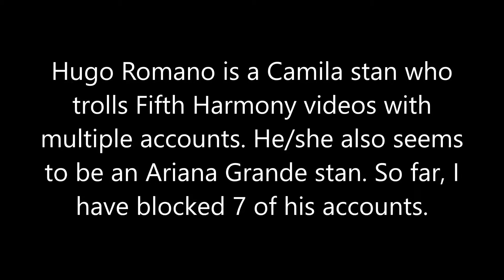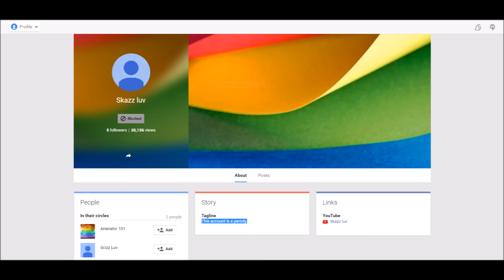Hugo is a Camilizer Who Trolls Fifth Harmony Videos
Hugo Romano has multiple accounts that he (or she) uses to troll people posting on Fifth Harmony videos and possibly other artists' videos.